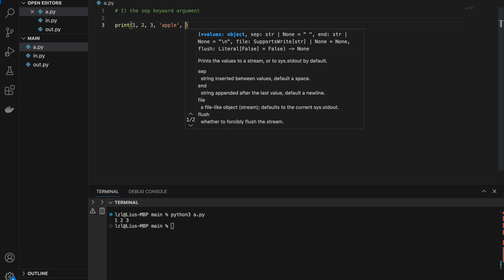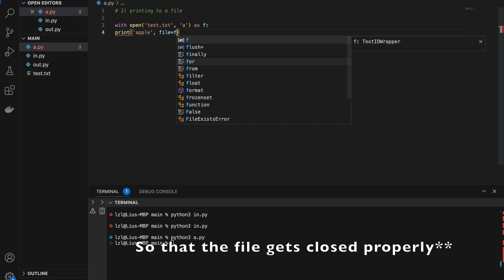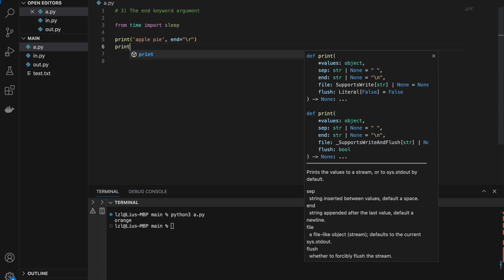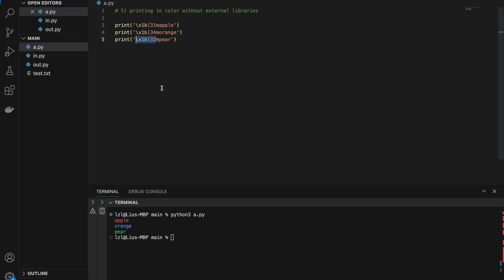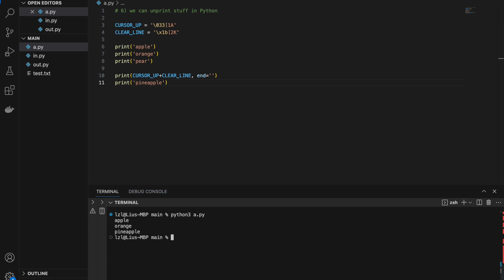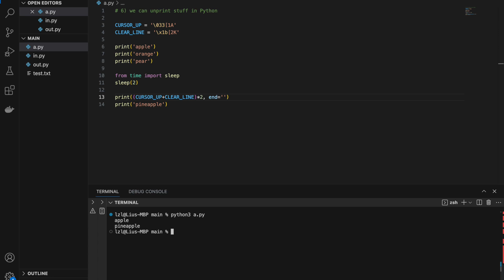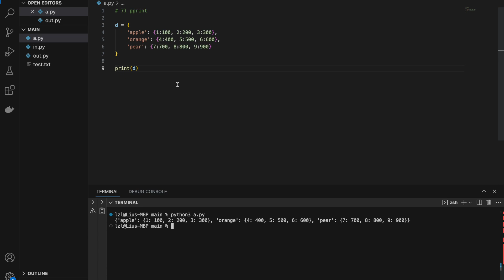7 Things I Only Recently Knew About print() in Python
1) print() with the sep keyword argument
2) print() with the file keyword argument
3) print() with the end keyword argument
4) printing in color using colorama
5) printing in color without using colorama
6) unprinting stuff using escape characters
7) pprint

My coding setup:
Logitech MX Master Mouse
magic keyboard
magic trackpad
twelve south magicbridge
Dell 34 Inch Curved USBC Monitor S3423DWC
Ergotune Supreme V3
macbook pro

Cheers